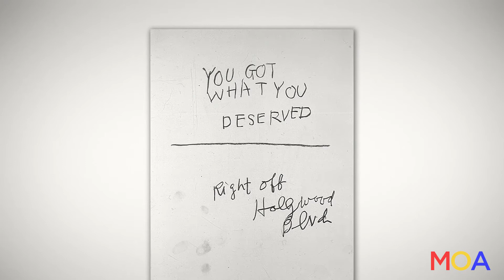Artist Jack Pierson - Movies on Artists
Jack Pierson works in several different mediums, including sculpture, photography, and video. He is known for word signage installations, drawings, and artist's books. He explores the emotional undercurrents of everyday life, everything from the intimacy of romantic attachment to the distant idolization of others. In his well-known appropriation of vintage texts, Pierson references traditional American motifs (e.g. roadside ephemera, small-town stores), and thus a lost era of cultural symbolism; thus his word sculptures are imbued with both nostalgia and disillusionment.

Informed in part by his artistic emergence in the era of AIDS, Pierson’s work is moored by melancholy and introspection, yet his images are often buoyed by a celebratory aura of seduction and glamour. Using friends as models, he has consistently engaged star culture, whether the stars are from the screen, stage, or art world. Sometimes infused with a sly sense of humor, Pierson’s work is inherently autobiographical; his fixation with fame affirms the tendency to yearn for an ideal, allowing for the viewer’s identification with his imagery. Fueled by the poignancy of emotional experience and by the sensations of memory, obsession, and absence, Pierson’s subject is ultimately, as he states, “hope.”

Jack Pierson was born in 1960 in Plymouth, Massachusetts and graduated from the Massachusetts College of Art in Boston in 1984. He lives and works in New York. He has had recent solo exhibitions at the CAC Malaga, Irish Museum of Modern Art, Dublin, Galleria Christian Stein, Milan, Regen Projects, Los Angeles and Cheim & Read, New York. His work is in the collections of the Metropolitan Museum of Art, the Whitney Museum of American Art, the Solomon R. Guggenheim Museum, the Museum of Contemporary Art in Los Angeles, the San Francisco Museum of Modern Art, and other museums worldwide. Pierson is represented by Cheim & Read, New York.